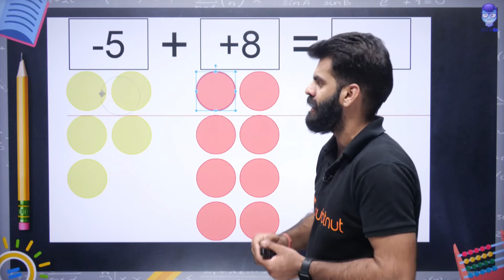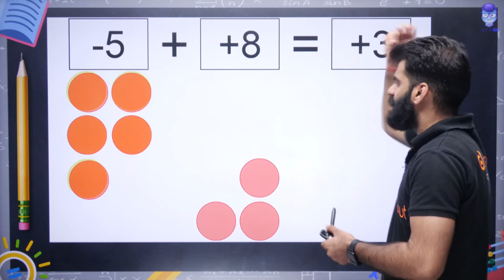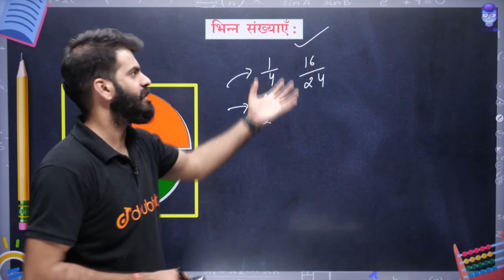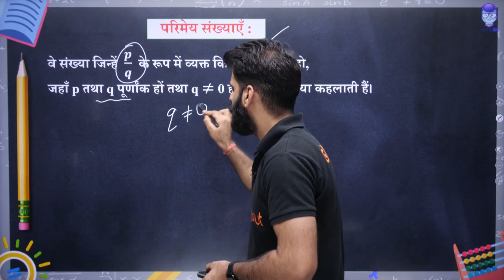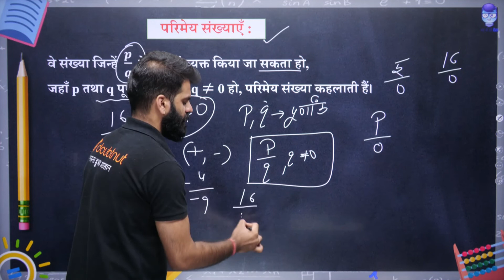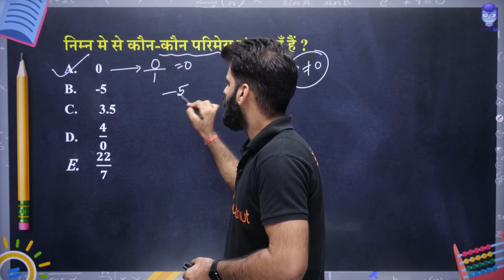Class 8 Maths Rational Numbers | परिमेय संख्याएँ | Parimey Sankhya Class 8 Maths Chapter 1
परिमेय संख्याएँ | Rational Numbers | Parimey Sankhya Class 8 Maths | भाग - 1 | Maths | Lokendra sir
Class 8 Maths Rational Numbers Chapter 1

👉हासिल बैच  HAASIL BATCH को अभी JOIN कीजिए 👇

🔊 कक्षा 8 Tuition Classes (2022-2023) | हिंदी माध्यम | HAASIL Batch

🔊 कक्षा 7 Tuition Classes (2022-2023) | हिंदी माध्यम | HAASIL Batch

🔊 कक्षा 6 Tuition Classes (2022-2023) | हिंदी माध्यम | HAASIL Batch

🌎 अधिक जानकारी के लिए पर WhatsApp करें

🌎 तारे एवं सौर परिवार | Stars And The Solar System | Class 8 विज्ञान Chapter 17 | One Shot Revision